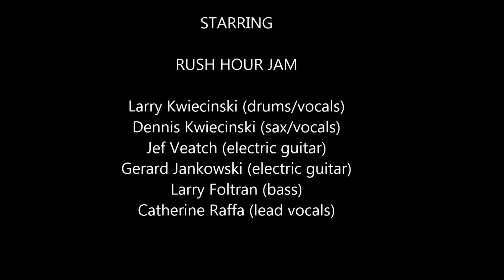Rush Hour Jam performs "Heartbreaker" as recorded by Pat Benatar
Performed at Sports Channel on 11/18/2017.
Filmed by LJM Video Productions